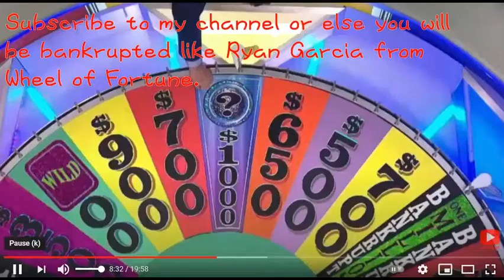Viva Pinata: Pester and Ruffians Shot Out with Win Music in Mega Man 2 (Alexander Pereira Request)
Episode Taken: Pester the Pinata (Season 2 Show Episode 27; aired on 11/17/2007)